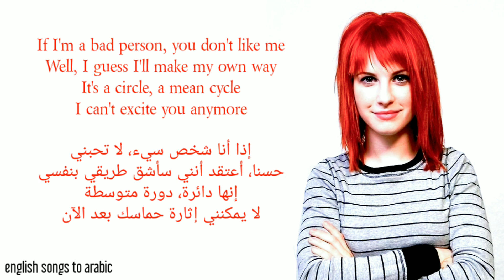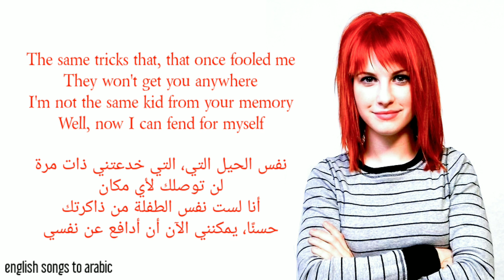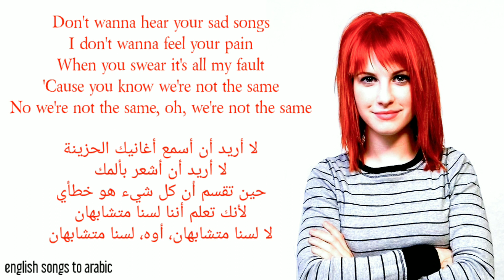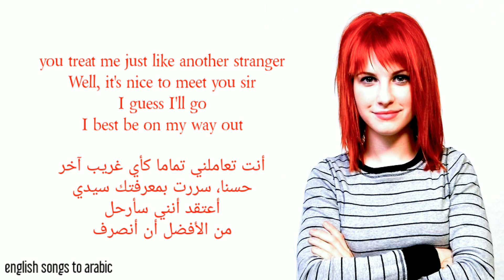Paramore - ignorance - Arabic subtitles/بارامور - الجهل - مترجمة عربي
كانت هذه أول أغنية من الألبوم الثالث لفرقة البوب بانك الأميريكية Paramore، الذي حمل عنوان Brand new eyes.

أخبرت المغنية الرئيسية هايلي ويليامز كيرانغ! في 9 أيار/مايو 2009: "في نظري، هذه الأغنية هي نقطة تحول كبيرة للفرقة. الحقيقة هي أن النضوج ليس سهلاً. نحن خمسة أشخاص مختلفين علينا العمل لتحقيق نفس الهدف في يوم واحد أساسًا. كانت هناك العديد من الأوقات التي شعرت فيها بالوحدة أو الغضب أو عدم الأمان. لا أشعر دائمًا بالرضا في مواجهة الناس، وخاصة الأشخاص الذين أحبهم، مثل هؤلاء الأشخاص. أحيانًا يتطلب الأمر أغانٍ لتوضيح الفكرة. الأغنية من منظور شخص واحد. ليس من العدل أن أكون أنا من أتحدث عنها لكنها ساعدتني كثيرًا. عبارة "الجهل هو صديقك المفضل الجديد" تدور حول كيف شعرت أنني أفقد الناس، وأنا أعتقد أن الفرقة فعلت ذلك أيضًا. لكن لا بأس، نحن نكبر. أحب هذه الأغنية. "

أوضحت ويليامز لـ MTV News المعنى الكامن وراء عنوان الألبوم: "كان من المفترض أن تكون أغنية مسجلة. لقد كانت واحدة من أولى الأغاني التي جمعناها، ولم تنجح ... الأغنية كانت في الأصل حزينة وسلبية حقًا. لقد كان الأمر، "لقد فقدت كل أصدقائي منذ أن حصلوا على عيون جديدة تمامًا." لكننا لم نستخدم الأغنية، [ونحن] سرقنا الأغنية لأننا أحببنا الصوت الذي فيها. المفهوم الأساسي هو، "لكي تنتقل فرقتنا إلى أي شيء قادم - ونحن أيضًا شخصيًا، كأفراد، من أجل أن ننمو - [كنا بحاجة إلى أن نبدأ] في رؤية بعضنا البعض، ورؤية كل شيء، من منظور جديد تمامًا. فقط نحاول التخلي عن كل ما قد واجهناه في الماضي ورؤية بعضنا البعض بطريقة جديدة. "
أضاف عازف البايس جيريمي ديفيس: "لقد ألقينا مجموعة من الأفكار الأخرى وتحدثنا عنها. ولكن في نفس المناقشة، ظهر "عيون جديدة تمامًا "، وفكرنا جميعًا في الأمر لمدة ثانية، ثم لم نفكر في الأمر مرة أخرى. شعرت أنه على ما يرام، على الفور ".

أخبرت هايلي ويليامز صحيفة Alternative Press عن هذه الأغنية: "أنا والشباب كنا بحاجة إلى هذه الأغنية. لقد فعلنا ذلك حقًا. لا أعتقد أن أيًا من هذه الكلمات كان سيتم النطق بها لو لم يتم كتابتها على الموسيقى. كنا في مساحة التدريب لدينا ولم يكن أحد يخرج بأي شيء. يمكنني القول أن جوش كان منزعجًا حقًا. نظر إلينا وقال، "اسمعوا، يا رفاق، لن أكتب أبدًا أغنية أخرى مثل"الأعمال البائسة" لذا تجاوزوها. ثم استدار وبدأ في العزف على هذه الآلة الموسيقية، وفكرت، "حسنًا، هذا سيفي بالغرض". ثم أخذت العرض التوضيحي معي وكتبت كلمات الأغاني في طريق عودتي إلى المنزل في سيارتي. "الجهل" يشبه بصق الكلمات الذي يوضع على القيثارات والطبول".

أوضحت هايلي ويليامز في مقابلة مع صحيفة the guardian كيف أن هذه الأغنية أنقذت الفرقة من الانفصال "حاولت أن أغمغم طوال الطريق"، كما قالت عن المرة الأولى التي غنت فيها كلمات الأغنية لزملائها في فرقة Paramore. "لكن تايلور [يورك ، عازف الغيتار] كان بجوار السبيكر مباشرة وسمع كل كلمة. لقد أعطاني هذه النظرة الشرسة - اعتقدت أنه سيقتلني - وقال، 'هل تريدين أن تخبريني عن تلك الكلمات؟ " ركضت إلى الحمام، كنت متوترة للغاية. لكننا تحدثنا لمدة ساعتين وقمنا بتسوية الكثير من الأشياء الصعبة والثقيلة. تلك الأغنية أنقذت فرقتنا ".

أُعلن في 18 كانون الأول/ديسمبر 2010 أن جوش وزاك فارو كانا سيغادران الفرقة. كان الرحيل حادًا مع جوش، الذي واعدته هايلي لبعض الوقت، مدعيا أن هناك الكثير مما يحدث وراء الكواليس أكثر مما يدركه معظم المعجبين. ردت هايلي في مقابلة مع MTV مع الكشف عن أن غالبية الأغاني على Brand New Eyes كانت عنه. وقالت: "كان الأمر صعبًا حقًا، لأننا كنا جميعًا أصدقاء، ثم مررنا بفترة انفصال ومررنا بكل أنواع التوتر حيث أثرت الفرقة حقًا على كل كلمات الأغاني". "هناك الكثير من التفاصيل التي استخلصتها من تجربتي مع الشعور وكأن وجهي كان تحت الحذاء طوال الوقت."

هذا يلقي ضوءًا جديدًا على كلمات هذه الأغنية، مثل "أين مطرقتك، هيئة المحلفين الخاصة بك/ ما هو جرمي هذه المرة؟"

لست أملك الأغنية التي استخدمتها في هذا الفيديو